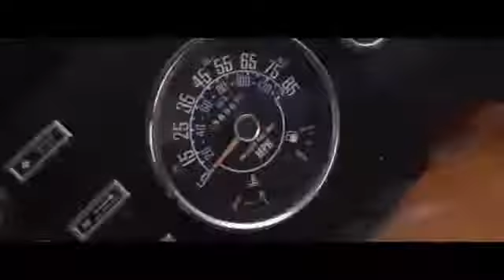"uhaul" snippet chun wu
chun wu and jeep